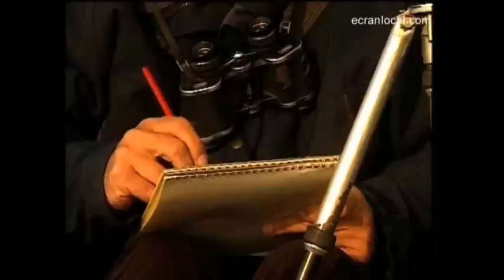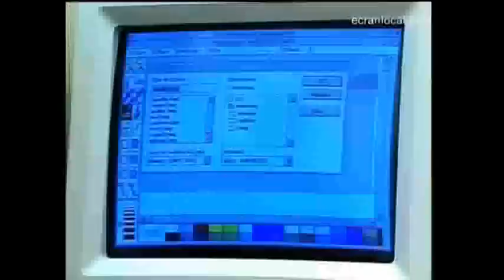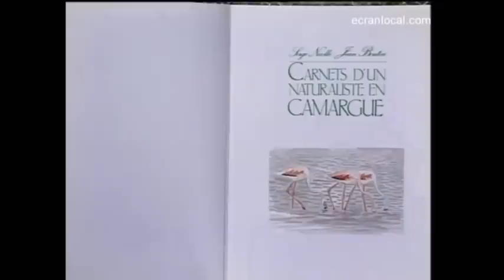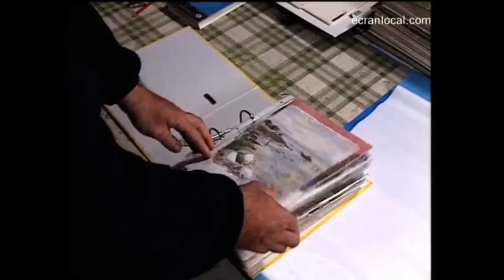ANIMAUX : Serge Nicolle le peintre animalier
Serge Nicolle est l'un des plus grands peintres animaliers français. Il vit depuis quelques années à Argens dans le Minervois.
Ce personnage très attachant exerce son métier dans la plus pure tradition de Robert Hainard, son maître. Entre deux voyages
à travers le monde, il vient se reposer chez lui et en profite pour finaliser ses illustrations. Ce documentaire suit une de ses journées
 de travail, qui le conduit des étangs de Gruissan, où il dessine quelques flamants roses, jusque dans les gorges de la Cesse...